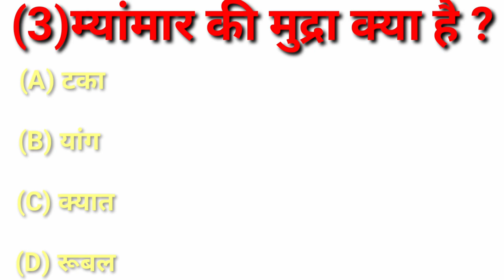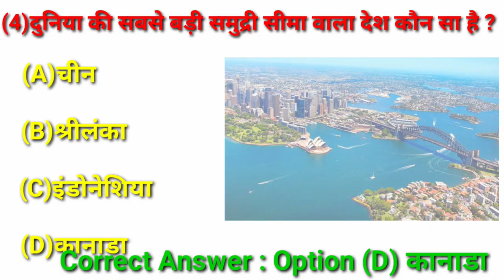26सबसे ज्यादा समुंदर से सटा देश maximum place touch with sea Gk quiz Gk question answer ssc railway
26सबसे ज्यादा समुंदर से सटा देश maximum place touch with sea Gk quiz Gk question answer ssc railway

samudra me
samudra mein machhali kaise pakdate hain
samudra mein machhali
samudra mele nadeda jesus song
samudra me pul kaise banta hai
samudra mein tufan
samandar mein kinara tu
samudra me dwarka
samudra mein rahane wale jeev
samudra mein jahaj
samudra me tufan kaise banta hai
samudra
samudra manthan
samudra manthan full episode
samudra kitna gehra hai
samudra manthan story
samudra ki gahrai
samudra manthan by rani mam
samudra ke niche kya hai
samudra ka rahasya
samudra samudra
samudra march
samudra ke kinare wala
samudra ke kinare wala video
samudra ke kinare wala cartoon
samundar ke kinare wala song
samundar ke kinare wala gana
samundar ke kinare wali movie
samundar ke kinare wala cid
samundar ke kinare wala cartoon
samundar ke kinare wali video
samudra ke kinare
samudra ke kinare
samudra ke kinare ka seen
samudra ke kinare song
samudra ke kinare kya kya milta hai
samudra ke kinare ka najra
samudra ke kinare shivling
samudra ke kinare ugne wale vriksh hote hain
samudra ke kinare machhali
samudra ke kinare shiv mandir
samudra ke kinare ka chitra
samudra ke
samudra ke rahasya
samudra ke bare mein
samudra ke andar dwarka nagari
samudra ke bare mein jankari
samudra ke
samudra ka paryayvachi
samudra ke
samudra ke andar ka najara
samudra ke niche
samudrai seem
samudri seema by khan sir
samudri seema song
samudri seema picture
samudri seema se aap kya samajhtehain
samudri seema se kya samajhte hain
samudri seema
pakistan ki samudri seema
sabse jada search hone wala word
sabse jada search hone wala videos
sabse jada search hone vali topic
sabse jada search hone vali Channel
sabse jada search karne wali video
sabse jada search kiya jane wale channel
sabse jada seat wali kar
sabse jada search hone wali song
sabse jada search kiya hota h
sabse jada sea boundary kaun sa h
sabse jada boundary kaun sa hota h
sabse jada samundary boundary share karne wala desh
sabse jada samundary boundary share karne wala country
samundar ke sath sate hue padosi desh
samundar ke sath share karne wale padosi desh
samundar ke sath boundary share karne wale padosi desh
currency of myanmar
myanmar ki currency
myanmar ki latest currency
latest currency of myanmar
the currency of myanmar
myanmar currency in indian rupees
bangladesh ki mudra kiya h
myanmar ki mudra kiya h
taka kis desh ki mudra h
thailand ki mudra
japan ki mudra kiya h
myanmar money
maldives ki currency
chin ki mudra
pakistan ki mudra
malasia ki mudra
myanmar capital
myanmar ki mudra
म्यांमार की मुद्रा क्या है
myanmar ki currency kiya h
hopmen cup ka sambandh kis khel se h
hopmen cup
hopmen 2023
hopmen cup live
hopmen cup 2019
hopmen cup mixed double
hopmen cup 2023 final
hopmen cup 2023 live
hopmen cup 2019 final
hopmen cup highlight
hopmen cup carlos alcaraz
hopeman cop ka khel
 hopeman hockey
hopeman cup tennis
bharat srilanka ke bich khadi